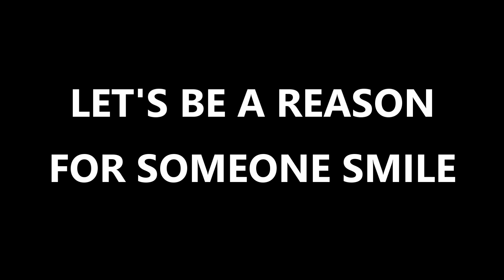LETS MAKE SOMEONE SMILE | SURPRISE GIFT